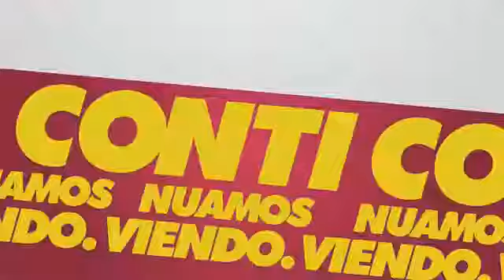Film Zone Buenas Historias promo